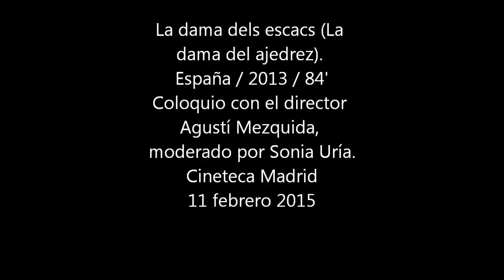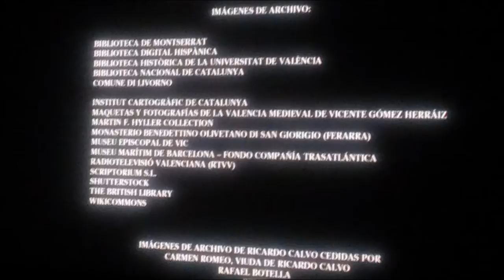La dama dels escacs (La dama del ajedrez), de Agustí Mezquida: Cineteca Madrid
La dama dels escacs (La dama del ajedrez), de Agustí Mezquida España / 2013 / 84'. Presentación en Cineteca Madrid 11 febrero 2015. Coloquio con el director Agustí Mezquida, moderado por Sonia Uría.

En el siglo XV la ciudad de Valencia, la más importante de la península Ibérica, vivía el momento de máximo esplendor cultural y económico de su historia, cuyo cenit coincidió con la aparición de la Inquisición y culminó con el edicto de expulsión de los judíos proclamado por los Reyes Católicos, que forzó a centenares de miles a huir de los territorios hispánicos a partir de 1492.
Unos ilustres valencianos, inspirados en el creciente poder de las nuevas monarcas de Occidente, introdujeron en el último tercio del Siglo XV la pieza de la Reina en el juego del ajedrez en sustitución del Visir árabe, y establecieron a su vez todo un conjunto de nuevas reglas, transformando radicalmente el antiguo juego, con siete siglos de historia, en el Ajedrez Moderno que ha llegado hasta nuestros días. El nacimiento de la Reina en el juego del ajedrez, recogido inicialmente en el poema alegórico ´Scachs d´Amor´, sería normalizado definitivamente por Francesch Vicent, erudito judío valenciano, autor del primer tratado del Ajedrez Moderno, ´Llibre dels jochs partitis dels scachs en nombre de 100´, un incunable impreso en Valencia el 15 de mayo de 1495.
Idioma: Inglés, español, catalán e italiano con subtítulos en español.